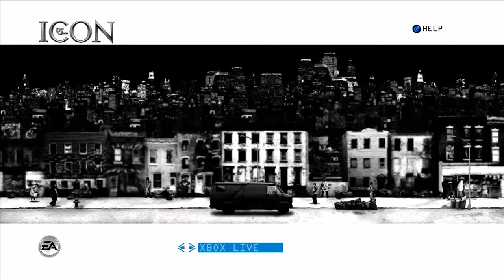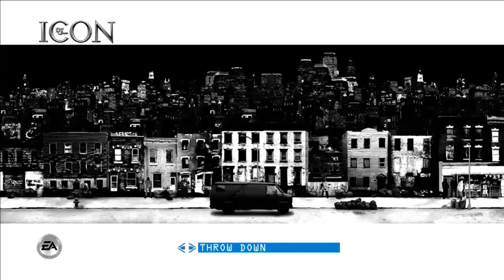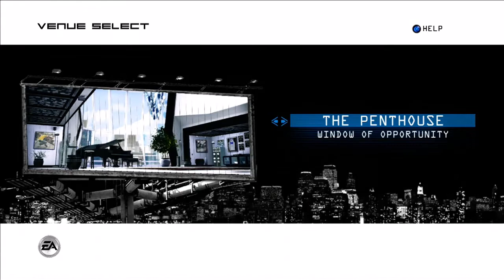HHGT - Def Jam Icon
We show just how "street" this group of "gangstas" is up in this here fighting game about "urban" rap "artists."